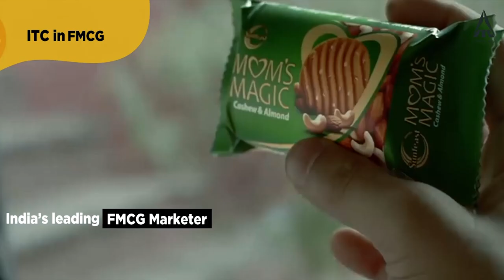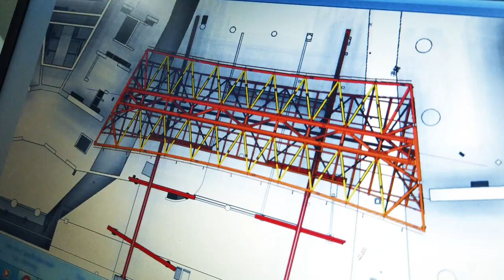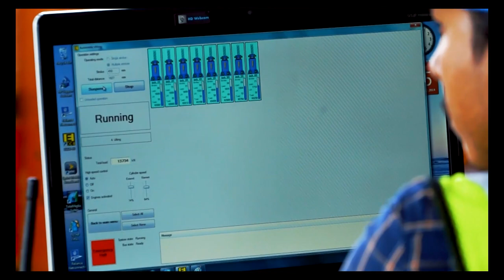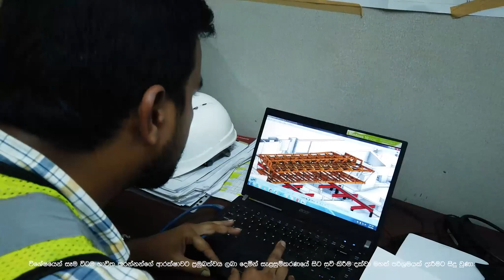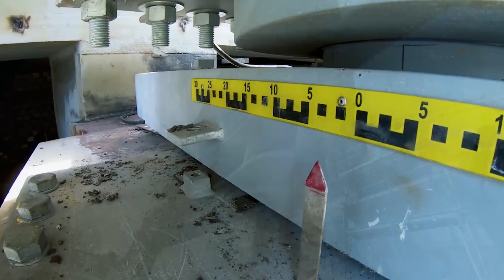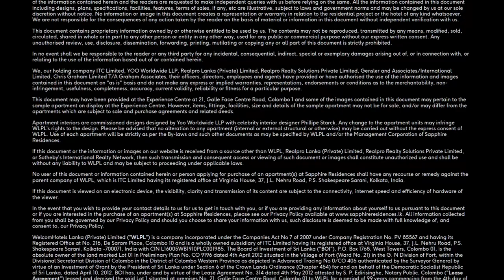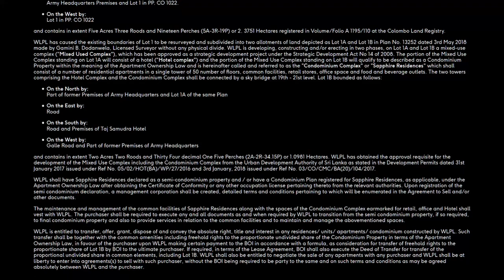Ahasa One Sky Bridge - Sinhala Documentary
Don't miss out on the journey behind Sri Lanka's newest architectural marvel, the Ahasa One Sky Bridge.